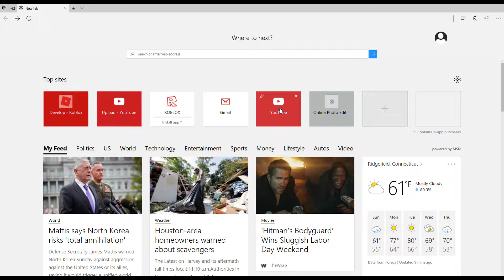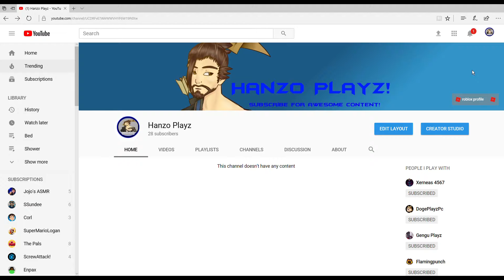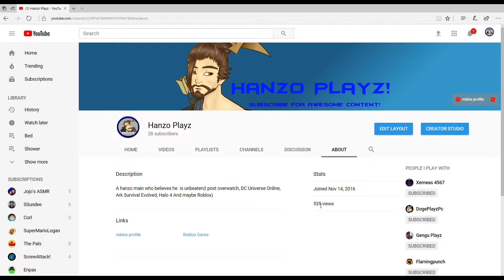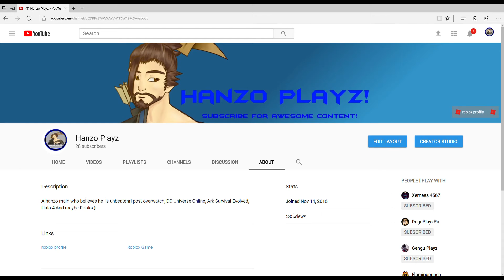Thank you guys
Thank you guys for 535 views